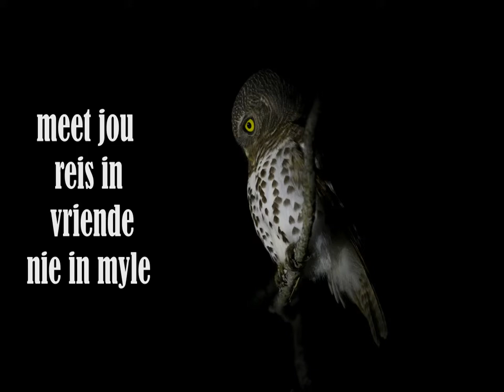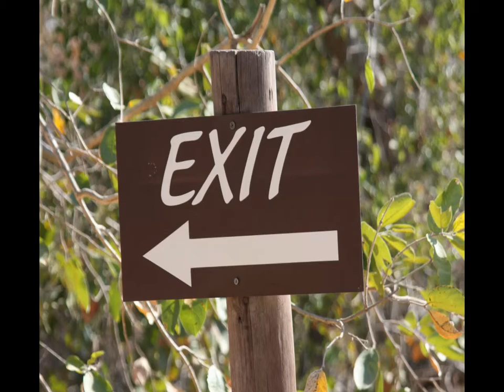2012 Gamedrive June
Elephant Planes, Leopard, Photography, Big 5 Safari